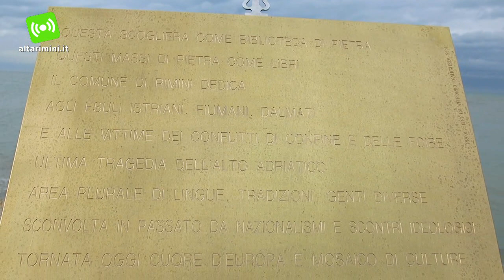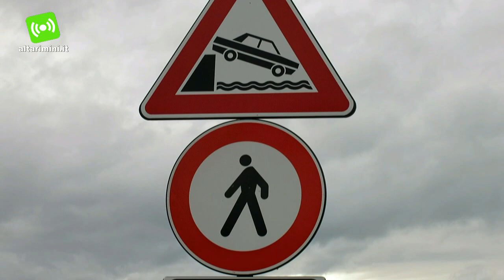Rimini, inaugurata la 'Biblioteca di pietra'. Aperto il nuovo camminamento sul molo di levante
Nella ricorrenza del Giorno del Ricordo, la giornata istituita in memoria delle vittime delle foibe, dell'esodo giuliano -- dalmata e delle vicende del confine orientale, è stata inaugurata la "Biblioteca di pietra", situata sulla nuova scogliera radicata sul molo di levante, protesa nel mare verso la costa al di là dell'Adriatico, fatta da una selezione di opere e autori tra i più significativi di quelle terre, che hanno narrato brani di quella storia, ne hanno interpretato l'umanità e il dolore.

Un "non monumento", com'è stato ricordato da tutti gli intervenuti alla cerimonia d'inaugurazione avvenuta ufficialmente lunedì mattina in occasione del Giorno del Ricordo, dall'autore, l'artista riminese nato a Fiume Vittorio D'Augusta, ai rappresentanti delle associazioni degli esuli (l'Unione degli Istriani, l'Associazione Amici e Discendenti degli Esuli Giuliani, Istriani, Fiumani, Dalmati, l'Associazione Nazionale Venezia Giulia e Dalmazia), al presidente dell'istituto storico della Resistenza Paolo Zaghini, al Sindaco di Rimini Andrea Gnassi. Una cerimonia a cui hanno partecipato, oltre alle autorità civili, militari e religiose, all'Anpi e alle associazioni combattentistiche e d'Arma, le classi di quinta dell'Istituto tecnico statale per il turismo "Marco Polo" in rappresentanza del mondo scolastico riminese. Presente anche la Regione Emilia -- Romagna con il Presidente dell'Assemblea legislativa regionale Palma Costi e il consigliere Marco Lombardi.

Sui blocchi della nuova scogliera che si protende verso il mare, realizzata proprio in pietra d'Istria come la terra che si vuol ricordare, le targhe incise dai titoli e dagli autori come Arpino, Benco, Bettiza, Magris,Tomizza, Svevo, Sgorlon, e ancora Quarantotti Gambini, Saba, Slataper, Rumiz, Scotti, Stuparich, Zandel.

 "Libri di pietra -- ha detto il Sindaco Gnassi -- nel cuore del mare sopra un'idea leggera e potente raccontata da un leggio che guarda verso est. Titoli scolpiti nella pietra d'Istria di una scogliera che ci ripara e da oggi ci apre verso gli altri e verso il mare, metafora stessa dell'apertura e collegamento. Una scelta che abbiamo condiviso, con uomini dalle storie e

sensibilità diverse con cui abbiamo fianco a fianco lavorato e che oggi sono qui, nell'idea che solo la cultura può essere il seme per uscire dal rancore quotidiano."

La cerimonia è stata l'occasione per aprire ufficialmente ai cittadini il camminamento della nuova scogliera radicata sul molo di levante intitolato a Capitan Giulietti.
Un intervento integrato che, curato da Anthea e dai Lavori pubblici del Comune di Rimini, ha avuto inizio con la rimozione dei pannelli realizzati da Eron che dal 2006 hanno decorato il molo di levante del porto, sostituito poi tutto l'impianto d'illuminazione con 17 pali e lampare ornamentali in analogia a quanto già installato in ambiti riqualificati della città come piazza Ferrari o piazza Tre Martiri e via IV Novembre. In corso anche la sostituzione di arredi, cestini, panchine sul piazzale.

E' stato però l'intervento per abbattimento delle barriere architettoniche della rampa pedonale d'accesso al camminamento posto sulla sommità della nuova scogliera a rendere possibile l'accesso al pubblico che sarà regolato in base all'ordinanza comunale emessa nei giorni scorsi dal Direttore dei Lavori pubblici del Comune di Rimini. L'accesso sarà sempre consentito tranne, per ragioni di sicurezza, nelle ore notturne e con condizioni meteo-marine avverse.